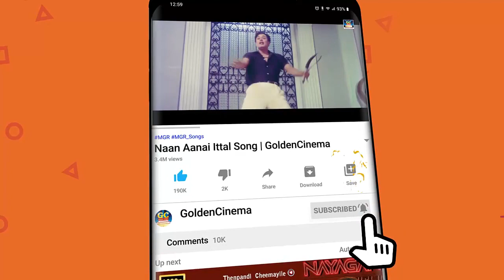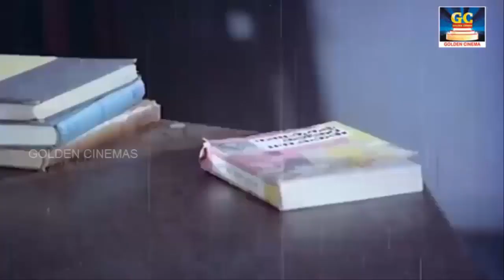நெஞ்சம் மறவாத MGR சிவாஜி பாடல்கள் | MGR - Sivaji Songs | Tamil Old Songs | TMS | Kannadasan.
Movies
ShortFilms
Special Programs
Events
Movie News